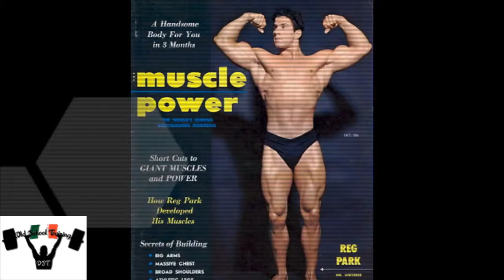Reg Park. Guarda ancora di più!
Reg Park.